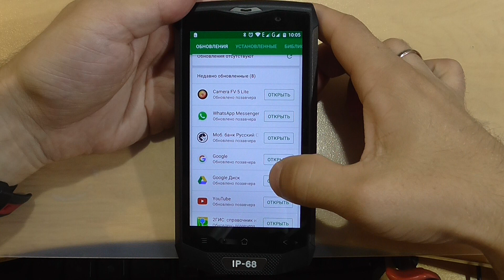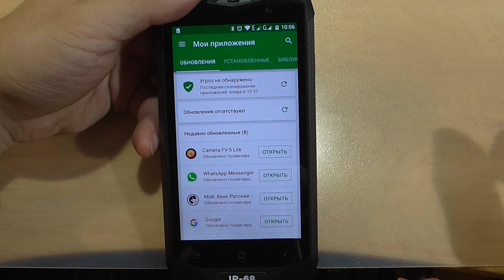Антивирус на Android - нужен ?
Небольшое включение по поводу новой функции плей маркета ...
И еще раз напоминаю - если при покупке на площадке АлиЭкспресс в магазине Desoon указать кодовую фразу "Latuha pokazivaet" то вы получите дополнительную скидку , ее размер зависит от степени распродажности товара и настроения китайского менеджера  :-)
Напоминаю , все мои видео так-же есть и в одноименной группе в ВК - там я отвечу на вопросы быстрее и заодно провожу конкурсы среди подписчиков канала и группы ( как и в других моих группах ) .